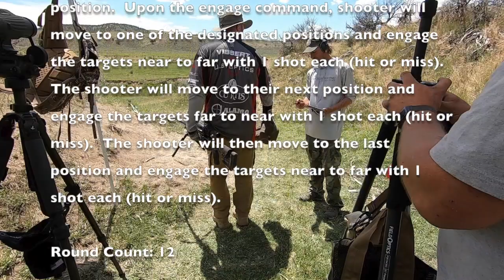20190712 NRL Craig Mile High Shootout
2019 NRL High Country Precision's Mile High Shootout
Day 1 Stage 7 - Prone, it's easy right?
Shooter Jake Vibert